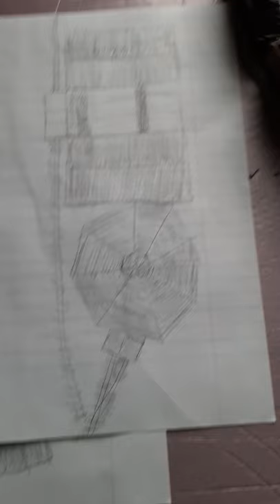I played the track for my n scale layout 💯